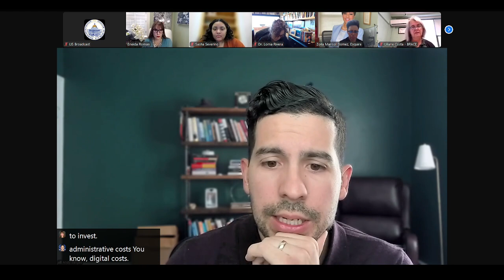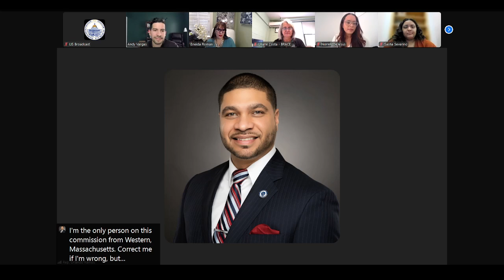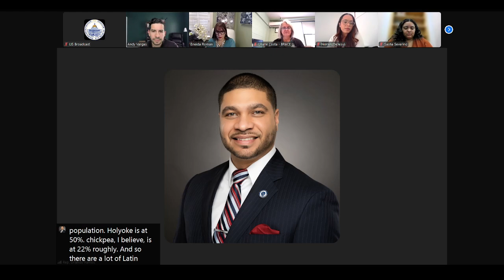Mass State House. Status of Latinos and Latinas. 11.13.2024